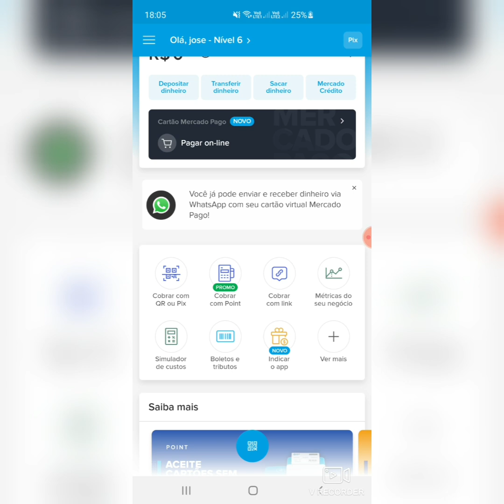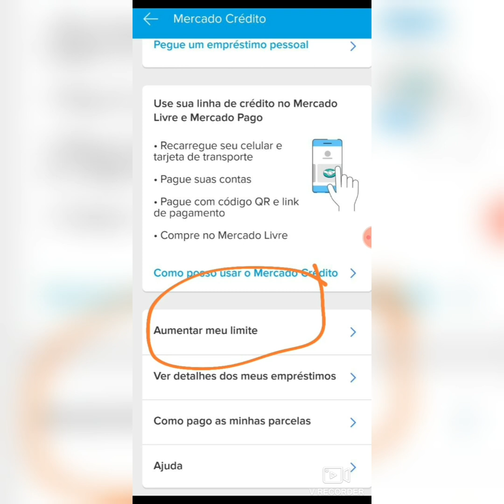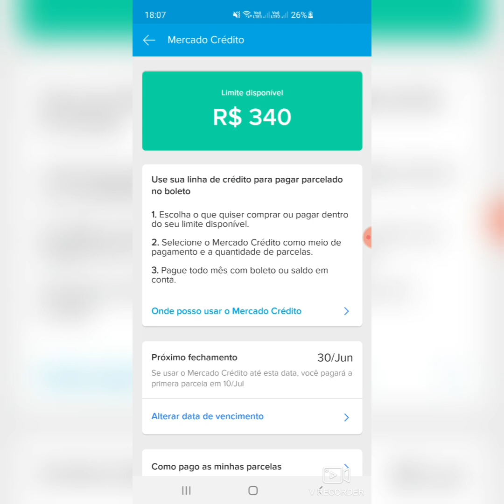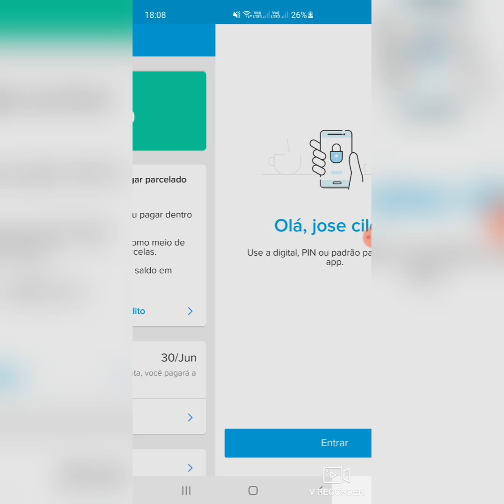Mecardo crédito Aumentando limite pra muitos clientes eu nada ainda e cartão nada também veja seu🤑